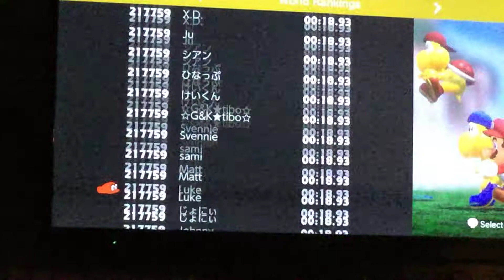Super Mario odyssey